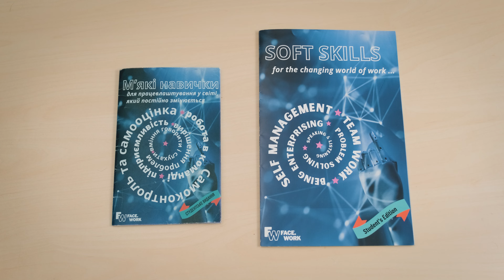Facework Ukraine programme in South London